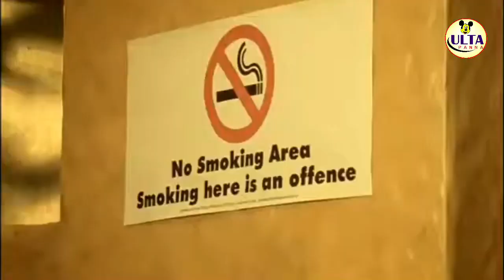Film Shooting in Village || गांव में फिल्म शूटिंग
real comedy
amitbhadana
deshi comedy
indian comedy
funnyshorts

ताकि हमारी अगली वीडियो आप तक पहुंच सके धन्यवाद

title.  : Rakshabandhan || रक्षा बंधन
actor : kamal Ragiya
            aprendra Kumar urf Rinku
            uma Shankar Bhargav
            Ajeet Kumar
            Rohit Kumar
            Santosh Kumar
            Madhurani

ulta panna ulta panna short
kamal Jaiswal
kaml jaysawal
kamal kishor comedy

car kafila
challenge ka
chhota hanuman song
chhotu dada comedy wala
chinese movie in hindi
danish ka song
bhojpuri gana
bhoot bhoot
bhoot wala cartoon
shabash mere sher
shorts
thakur bhanu pratap
thakur bhanu pratap singh
bhoot wala
meri door ki nazar kamjor hai johny le
breaking news comedy
chotu dada
kaha mar gaye sab gaon wale status
kahani
chunni
comedy
taarak mehta ka ooltah chashmah
dhol
dj song
film
free fire
pari's lifestyle
rawadi
santosh anand
shorts video
status
videos
bhutiya cartoon
cake
chunni mein chunni mein
dagla
dance
durlabh kashyap
food shorts
jai veeru slowed and reverb
jcb
kali mata
kartun
little singham
mani meraj
meri dur ki nazar kamzor hai
santosh anand songs
songs
south movie
South movie 2022
train
aahat
abcd
amir garib
attitude status
bandar
bandar ki kahani
bhagam
bhajan
bhanu pratap
bhojpuri film
bhoot wali film
bhootwala
bittu cartoon
bts
bulldozer baba jindabad
cartoon
cartoon cartoon cartoon cartoon cart.
cartoon dijiye
chocolate
chotu dada chotu dada
chudail
COW
cow videos
cycle stunt
daku song
dj

dị gadi
dị gan
fauji
gadi
ganpati bappa morya
granny
hathi raja
helicopter
hulk
johnny lever mera dur ki nazar kamzor.
kamal thakur sahab
raksha Bandhan
naat
nani teri morni ko mor le gaye nani ter..
new movie
police
punjabi song
safa video
safawala
santosh anand ke geet
sher
shila ke video
techno gamerz
thar
tok video
tractor toli
train train
veer
wala cartoon
wala wala
123 go hindi mein
2 katha zameen do apna bahin
aayu and pihu show
acche
achacha cartoon
achha wala cartoon
aeroplane
agar tum mil jao
ali baba dastan e kabul episode 77 ful..
amitabh bachchan thakur bhanu prat...
amma
animals
anulom vilom ke fayde
army
army officer wala
army video
baba
babies
baby video short
baby videos
bacchon
bahubali
bahut acchi
baki
bakri ka baccha
balam thanedar
balveer 2
balveer balveer
bandar ke video
bandar wala
banduk
bhanu pratap film
bhanu pratap singh
bhanu pratap singh movie
bhoot kahani
bhoot ki awaaz
patali kamar teri haye haye
patang baaz
pathan movie
pathan movie song
patli kamariya
patli kamariya bole
pat

Thank You:) Ulta Panna Team